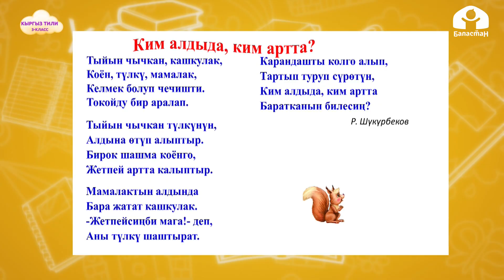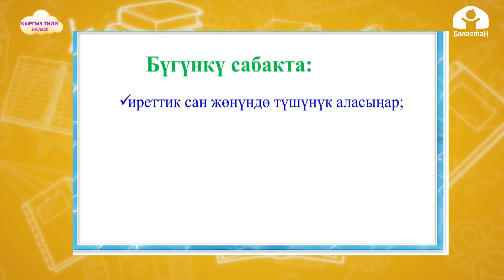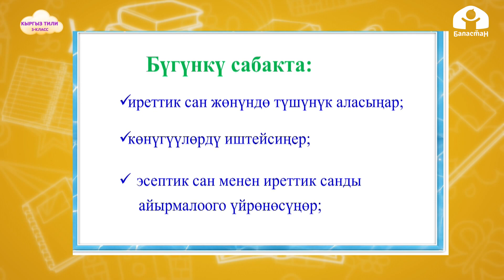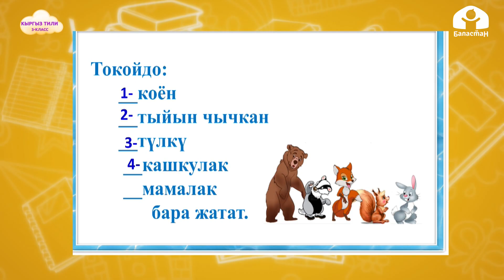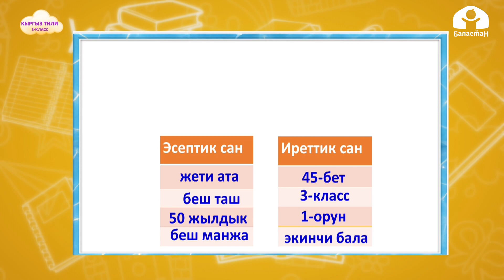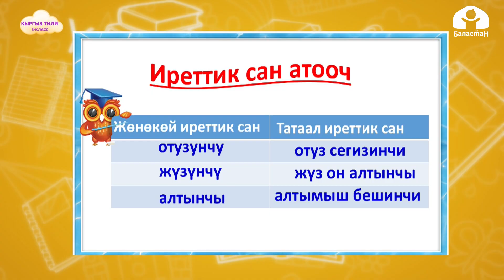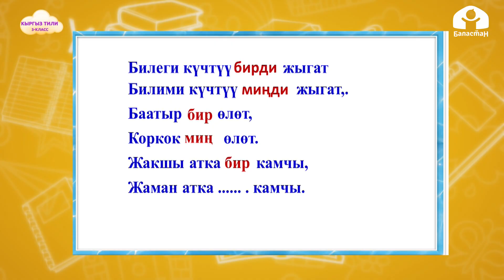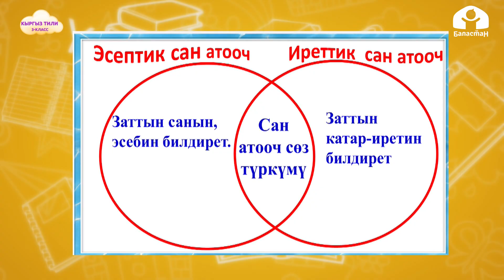Кыргыз тили 3-класс / Ирэттик сан атооч / ТЕЛЕСАБАК 14.01.21